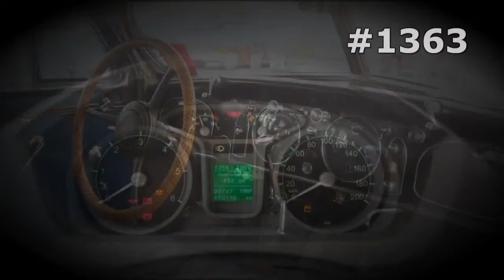#1363. Ambulance Cars [RUSSIAN SUPER AUTO]